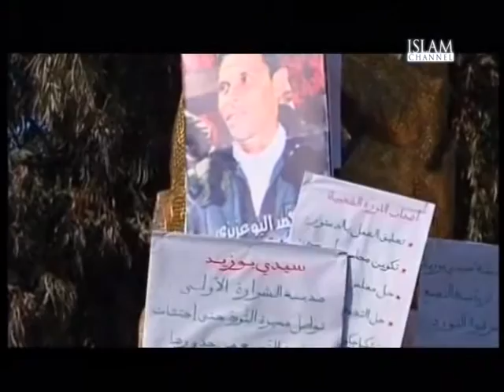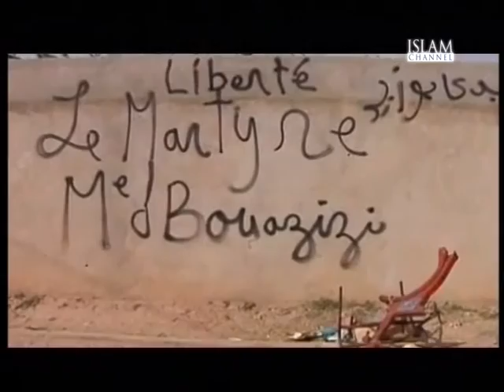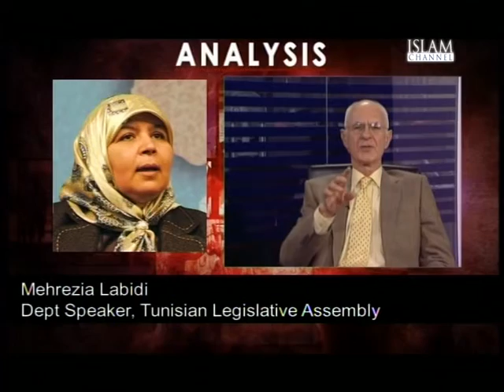Analysis: Tunisia, 3 Years On 17.12.13 Part 1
3 years ago this week, the Tunisian fruit vendor Mohammed Bouazizi set himself on fire due to tough living and working conditions, sparking protests across the country and the wider region. The protests across Tunisia eventually forced President Zine El Abidine Ben Ali in January 2011 to flee the country, and a new vibrant and promising political scene emerged, sparking similar upheavals across the Middle East which became known as the Arab Spring.

The Islamist party Ennahda became the first democratically elected party to come to power in 2011, however their administration has faced constant upheaval as demonstrators and political activists have taken to the streets, often resulting in violent clashes with state forces. The leader of Ennadhda party Rasheed Ghanoushi has now agreed with the main opposition leader to create a caretaker coalition government with a new Prime Minister.

With Jonathan Steele to discuss where Tunisia is three years on from these catalyzing events is the Oliver McTurnan of the conflict resolution group Forward Thinking, on Skype by Dr Noureldin Miladi, a Tunisian academic at Qatar University and on the phone Mehrézia Labidi, the Deputy Speaker of the Tunisia Legislative Assembly who has been dubbed 'highest ranking female political figure in the Arab world' .